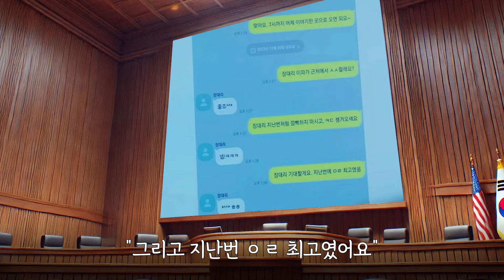[굿파트너] 새로운 버전의 굿파트너 공개 《디즈니 픽사 버전 1화 다시보기》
차갑고 뜨거운 휴먼 법정 오피스 드라마 SBS 굿파트너
디즈니 픽사 버전으로 1화 다시보기